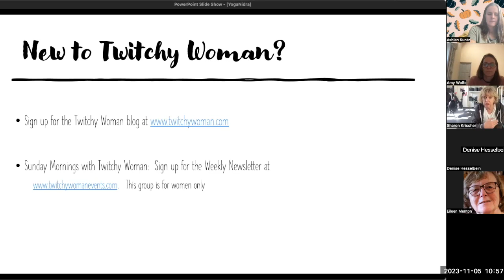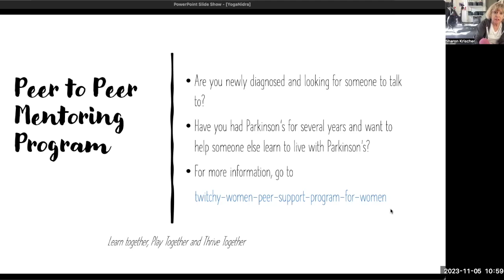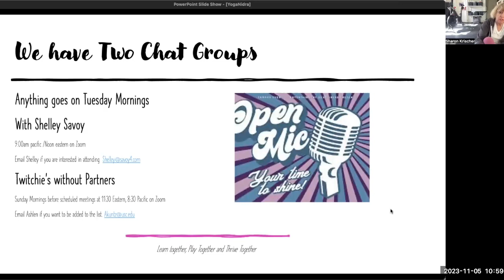Yoga Nidra with Amy Wolfe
Yoga Nidra: An accessible guided practice meant to relax and rejuvenate the body and mind, with a brief introduction to the science behind Yoga Nidra.